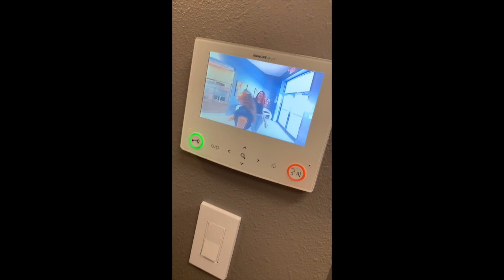A day with Liakaye